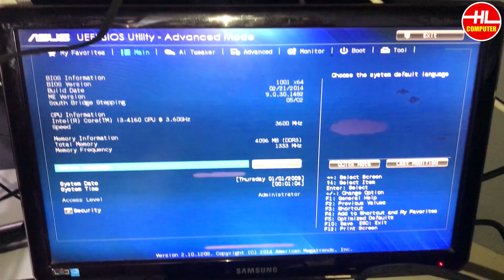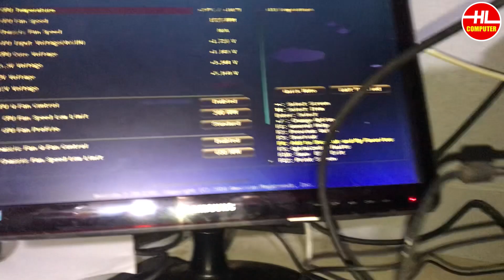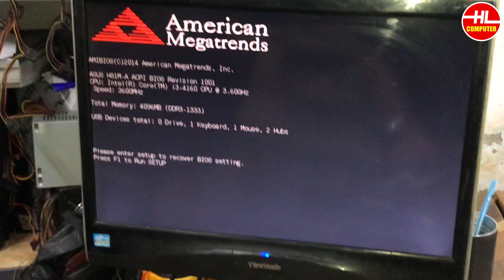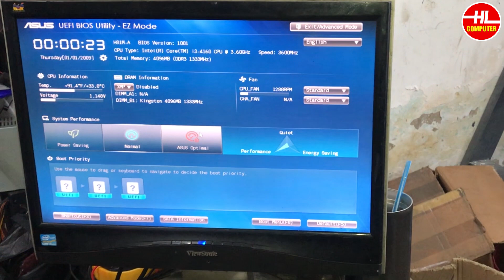Fix power supply surges detected during the previous power on asus h81m-e | Vi Tính Huỳnh Lâm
🔷Fix power supply surges detected during the previous power on  asus h81m-e